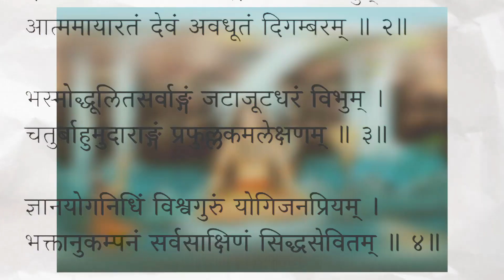How to become immortal | Amrit Manthan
Video Title :How to become immortal | Amrit Manthan
Language : Hindi

igshid=MGNiNDI5ZTU=